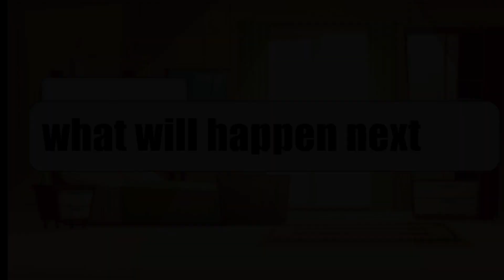luigi and Mario's teenage years pt 6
lovely esthetic

rainy day by lo-fi hop piano

warm piano

night country sounds for sleeping